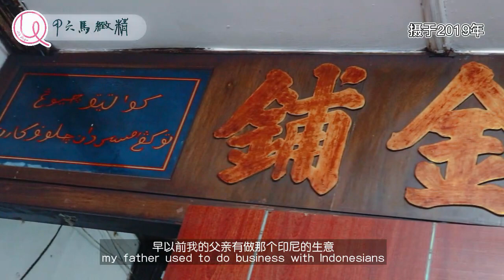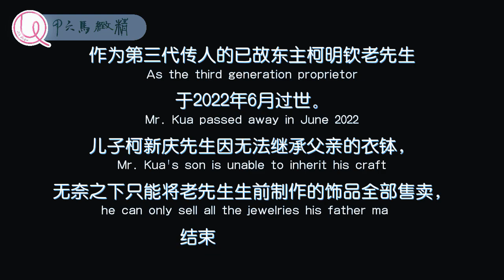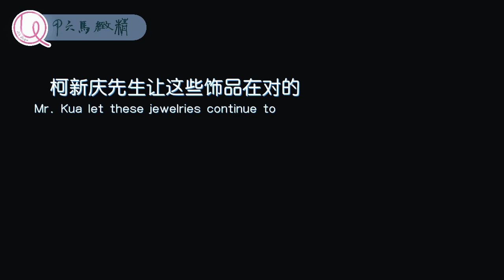马六甲估俚街世纪老店老匠人制银已退场 世上已无《柯德昌金铺》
世上已无《柯德昌金铺》，他们家制银的敲打声也已成绝响。

【精致马六甲】从2019年7月份便开始了大型人文节目的采集制作，包括老街的拍摄。估俚街作为马六甲其中一条老街自然也备受关注，我们曾对这条老街上的店主展开初步的摄影和采访，企图对这座古城有更深入的了解。尔后因为碰上MCO，很多街访都无法进行更细节的回访拍摄。待MCO结束后故地重游，却发现有些老店已不再营业，难免为此感到痛心。

在此之前，我们有幸拍摄到已经结业的《柯德昌金铺》和老店主生前制银的珍贵画面。老行业随着时代的前进逐渐退出人们的视野，但老匠人们那份工匠精神将永存于大家的心中。我们用有限的画面资料，为大家保存了马六甲世纪老店的时代记忆。